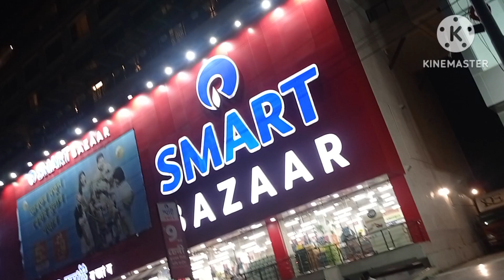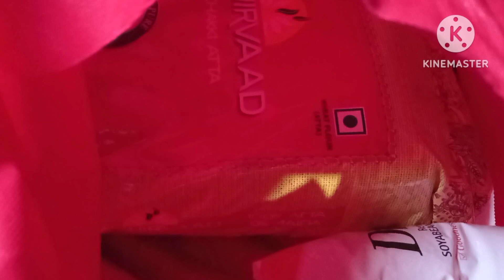Sunday ki sham kaha k lia nikal chale hum tino👨‍👦‍👦🥳Thndi hawa khne kaha pahunch gaye